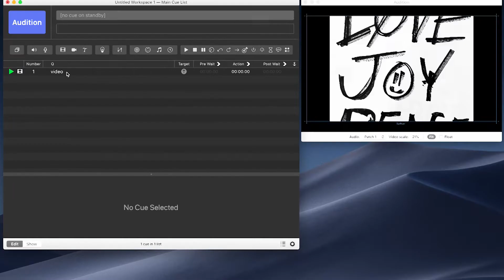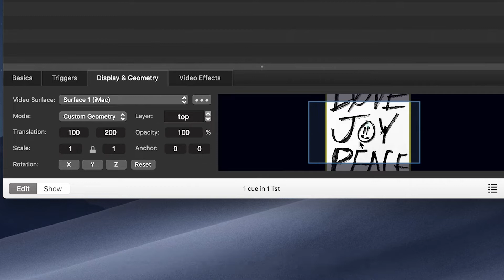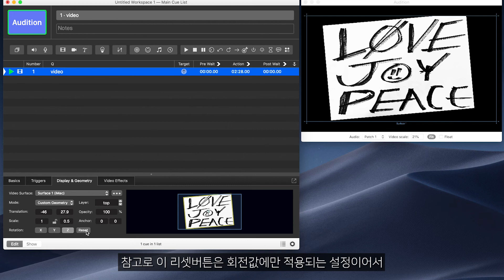큐잘알이 알려주는 영상큐 세부설정, 눈으로 보면서 바로바로 수정하기